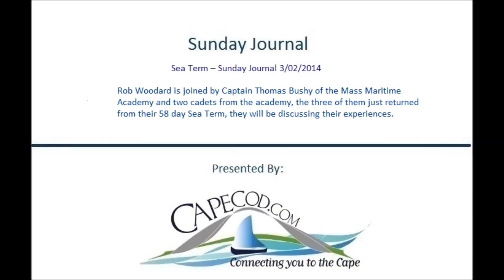Sea Term -- Sunday Journal 3/02/2014